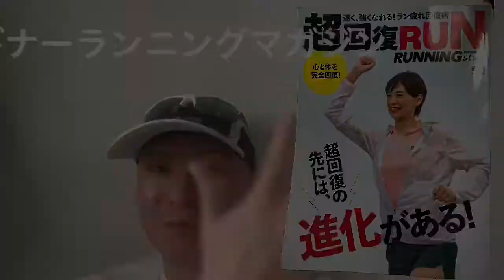【Fuelcell REBEL】前！前！推進力を受ける！スパイク型ロードシューズ！NB Fuelcell REBEL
概要ブログ